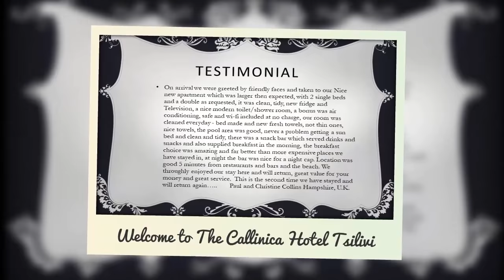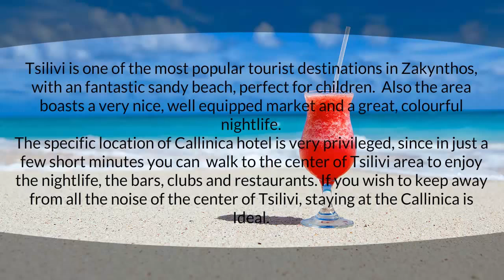Best Hotels in Tsilivi Zante | Tsilivi Holidays | Hotels in Tsilivi Zante 2024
To book or get a quote

Holidays in Zante/Callinica Hotel Tsilivi  2024

The Callinica Hotel is situated at one of the most popular tourist resorts in Zakynthos, in the area of Tsilivi. Callinica hotel is the perfect overall choice since it combines the beauty of the island, the cosmopolitan but discreet life of Tsilivi, the gorgeous beach and the great facilities and services offered. In short, you'll find the ideal environment for a relaxing holiday. You'll enjoy the warm Zante hospitality, Our staff are always available, ready to help you find whatever you may wish on the island.

Location

The Callinica hotel is ideally situated, combining the countryside with the cosmopolitan life of the beach, just a few minutes away. Tsilivi is one of the most popular tourist destinations in Zakynthos, with an amazing sandy beach, perfect for children. Also, the area boasts a very nice, well-equipped market and a colourful nightlife.
The location of the Callinica hotel is excellent, since in just a few short minutes you may walk to the centre of Tsilivi area to enjoy the nightlife, the bars, clubs, and restaurants. If you wish to keep away from all the noise of the centre of Tsilivi, staying at the hotel is the right location.

quote Paul or Parklands Marketing for a great price.